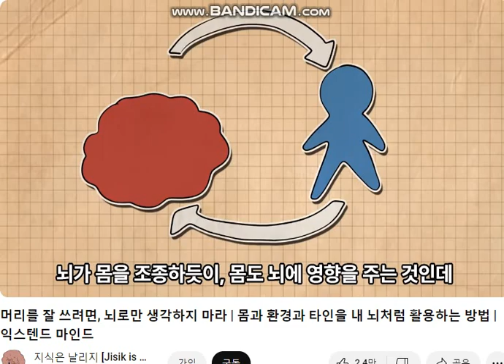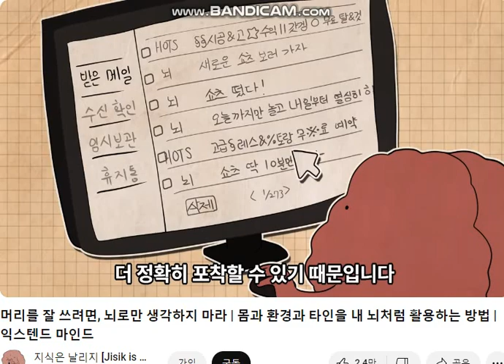20240809 體化된 自己調節 (체화된 자기조절)